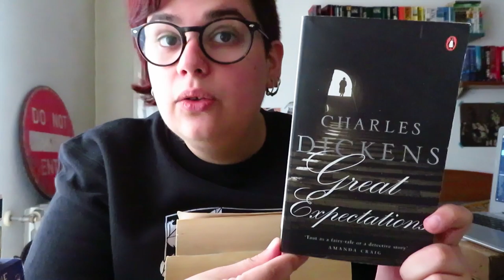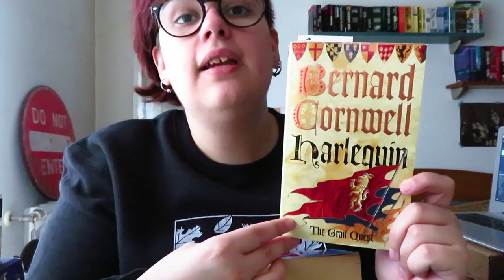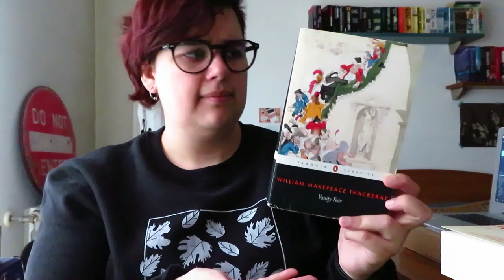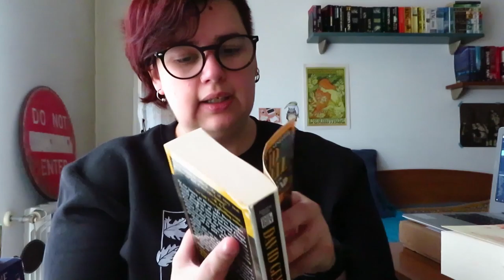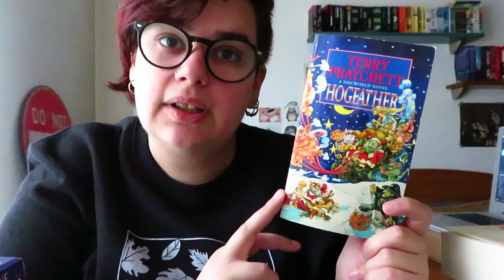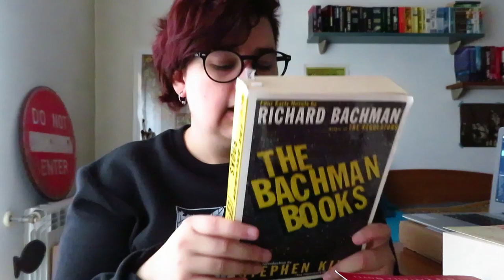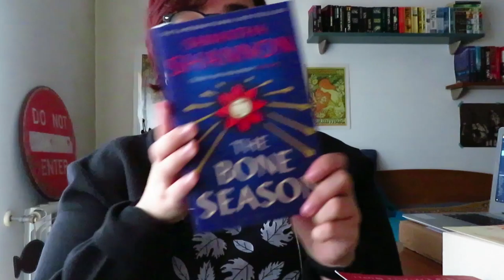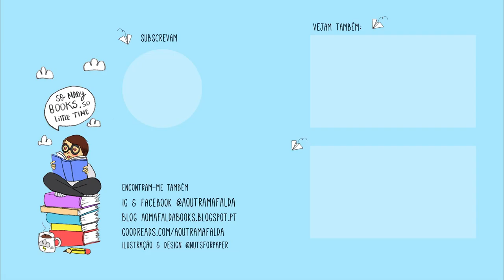TBR Dezembro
📚 Livros mencionados!
- Great Expectations de Charles Dickens
- Harlequin de Bernard Cornwell
- Dune de Frank Herbert
- NOS4R2 de Joe Hill
- Vanity Fair de William Makepeace Tackery
- The First Chronicles of Druss the Legend de David Gemmell
- Hogfather de Terry Pratcherry
- The Other Wind de Ursula Le Guin
- The Amber Spyglass de Philip Pullman
- The Running Man de Richard Bachman (Stephen King)
- The Bone Season de Samantha Shannon